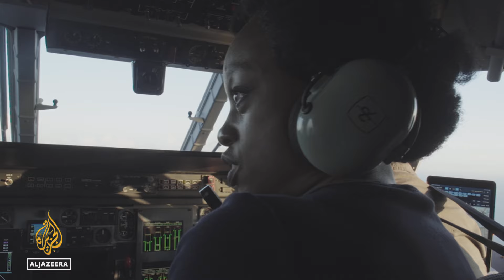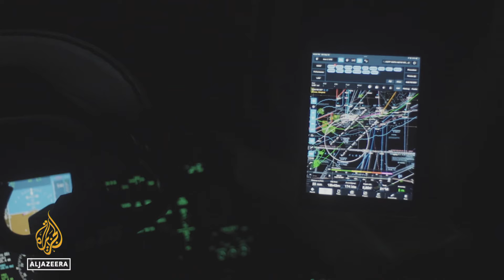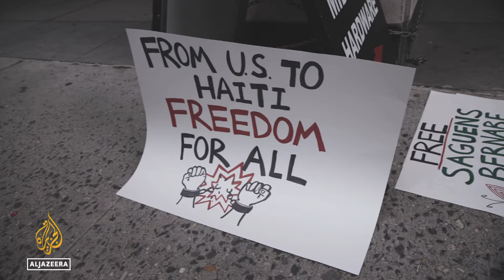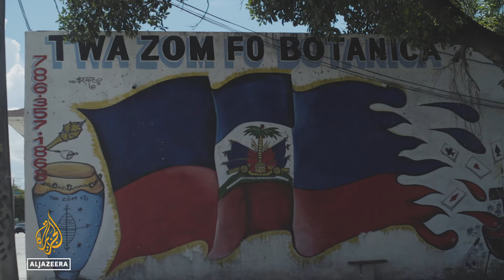Deported by the US, Haitians are living in peril | Fault Lines Documentary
Over the past year, the United States government has sent more than 25,000 asylum seekers back to Haiti while the country is in the throes of chaos. A full-scale war is under way in the capital, Port-Au-Prince, between rival gangs that are fighting for territory and influence.

Homicides and kidnappings have soared since Haiti’s President Jovenel Moise was killed in 2021.

The Biden administration has used a controversial tool known as Title 42 to deport the majority of the Haitian asylum seekers, essentially using the COVID-19 health crisis as a pretext to avoid hearing asylum claims.

The programme was first implemented by the Trump administration and international human rights groups have widely criticised the practice as discriminatory against Black asylum seekers.

On this episode of Fault Lines, we travel to Haiti during this tumultuous time to see how deportees are coping with this crisis.

Senior Producer: Jeremy Young
Correspondent: Femi Oke
Director of Photography: Neil Brandvold
Executive Producer: Laila Al-Arian
Producer and Fact-checker: Abdulai Bah
Additional Camera: Singeli Agnew and Jeremy Raff
Editor: Warwick Meade
Haiti Producer: Jeremy Dupin
Digital Producer: Riham Mansour
Sound Mixer: Linus Bergman
Production Manager: Anabelle Rojas